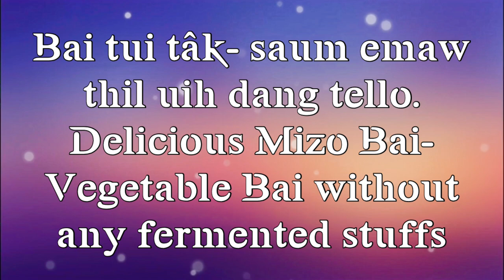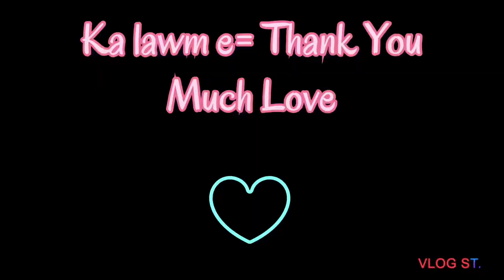Mizo Bai Saum leh thil uih tello/ Delicious and healthy Vegetables Mizo Bai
Bawkbawn (eggplants), Beans, Iskut (choko), kawr kilh pa (button mushrooms), hmarcha (chilly).

1 tbsp chi (salt), 1/2 tbsp cooking soda & ajinomoto (MSG)

1/2 tbsp tel (oil)

Siam chhung minute 15-20/ Cook time15-20 mins
Thlai duh2 a pawlh theih/ You can add any veggies